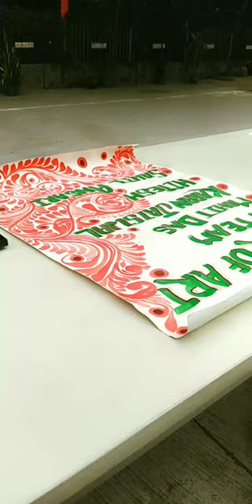my art collection....made by armaan saifi...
sonu sharma
sandeep maheswari
# gurugopaldas
# good thought
best line
jeep shine
every learn
good life
time is so procious
don,t waste your time
zindagi na milengui dubara
love your self
don,t compare anyone
keep shine
# hardwork
.Thanku so much .danyavaaddddd .sukriyaaaaav..my first song my first rap in my life made by armaan saifi .rap name tu aja .

mc stand emiway bantai .divine .kin...tu maan mari jaan .tu aka dakha la\aaa. dil. dill. safar .raper armaan saifi .my song .my rap.
i am start rap .i am raper .bantai manta ...kaka .badsha .raftar...dissteak ...love story ...xxxrapxxx...

best don goodvibe bts gaming rap song good add my firt rap video video edit song rap# game on salman khan sarukkahn movie pthan # race ###...

commet .
sabscribe.

💖💖💖💖❤❤💓💓❤🥤🥤🍕😎🍕🤣❣️😂😄😁😂😀😁😄😍😋☺😋☺😊🤩🤔😶🤐😶🤐😶😐😏😶😝😲🤤😫😞🤤😟🙃😡😡🤯🤮🤠🤧🤠😇🤧🤒😷🤕🤧👺👿👿😈😿😼😹😺👾👾😺👨‍⚕👴👵👴👶👦🧒👨‍🍳👩‍🏫😼🙊🙉👩‍🎤👩‍🏭👩‍🎤👩‍🚀👩‍🔧👩‍🚀👩‍🔧👨‍🎨👨‍💻👩‍💼👩‍🏭👨‍🎤👩‍🎨👩‍🎤👼🤶👼🧕👳‍♂👼🧛‍♀👳‍♀🧕👳‍♀🧕👸👳‍♂🧛‍♀🧙‍♂🧛‍♀🧛‍♀🙅‍♀🙎‍♀🙍‍♂🙎‍♀🧝‍♂🧜‍♂🧟‍♂🧟‍♂🙎‍♀🙋‍♂🙋‍♀👯‍♂🧖‍♀👯‍♂💇‍♂🙇‍♂💇‍♂🚶‍♀🧖‍♀🧗‍♂🧘‍♂🚣‍♂🏊‍♂👤🏄‍♂🗣🏄‍♀🏇🚵‍♂🏌‍♀️🏊‍♂👥🏊‍♂🚣‍♂⛹️‍♀🏄‍♂👨‍👩‍👧‍👦👩‍❤️‍👩🤾‍♂👩‍❤️‍👩👨‍👩‍👧👨‍❤️‍💋‍👨👨‍👩‍👧👨‍❤️‍💋‍👨👨‍👨‍👧‍👦👪👬👩‍❤️‍👩👩‍👧👩‍👦👨‍👧‍👧👩‍👦👩‍👦‍👦👨‍👧‍👧👩‍👦‍👦👨‍👧‍👧👈✋👇🖕🖖🖕🖖🤘👆👈🤞🖕🤞👍🤲👏🤟🤟👏🤝🙏👀🙏👁‍🗨👃👂💅👃💋💛💗💋💗💔❤💝❤💫🖤👔🕳🕶💫👕🗨🧦🗨👛👔👜👗🧥👓🧤🎓📿🧢👜👡👞🧢🎒💎🛍. ojshgarafqnka9aewth26wiapOjsvDR33qoqowittzatdtdtdgjvjgurw3e7yuo0i08u854534edfSCgchcjgiyih7Yaad song #3 song rap made by armaan saifi...

yaad song armaan saifi#armaan malik#emiway bantai# rap#song#kr$na#raper#diss#disstrk#vs#raftar#dino james#badsha# ikka#paradox#epr#mc square#hastle2.0#mc stan#raper#bigboss16s#salmaan khan#
galexey sharukkhan mannat sorry babu#mirdul#pragati#nitin#get ready to ujwal bhai shadi#tarabin ary digital#asad#armaan#saifi#malik#sharma#khan#pandit#daku#no love#ap dilo#sidhu musawala#king#rap#
Yaad song made by armaan saifi ...

Sameer saifi...

Sapport me...🫡🫡🫡👍👍👍